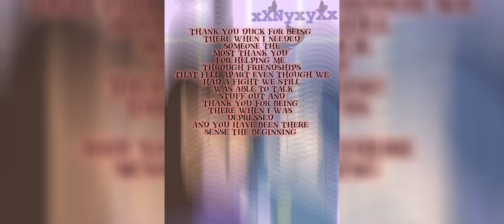Valuable meme|| HAPPY 2 YEAR FRIENDSHIP ANNIVERSARY (Late) Ft